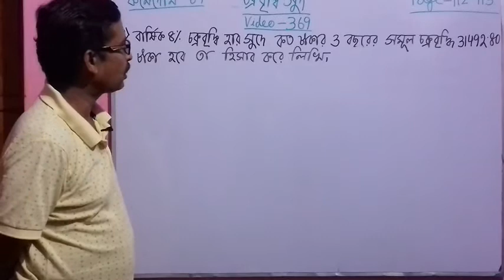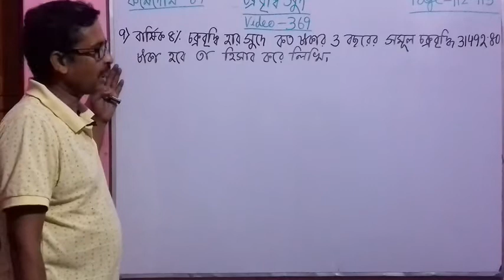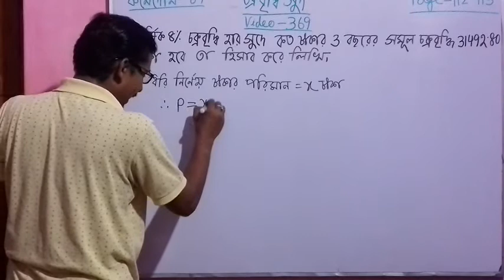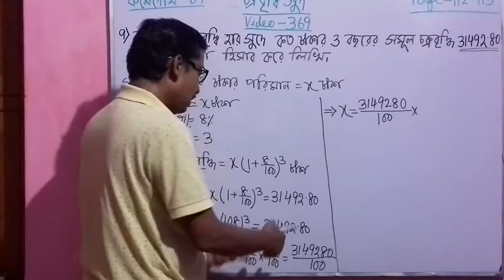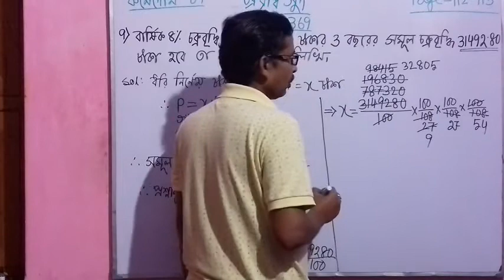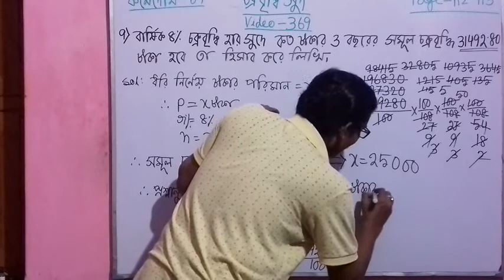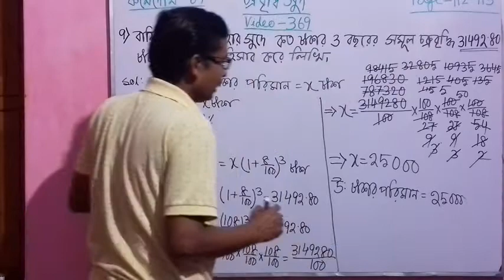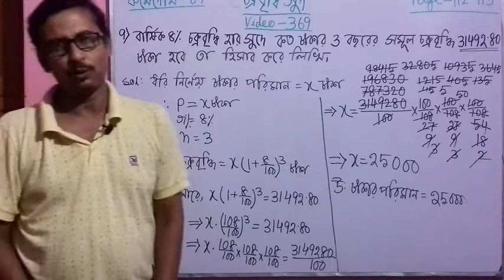Video-369। Compound Interest। Chakrabriddhi Sud। Madhyamik Maths for Class-10। West Bengal Board।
Compound Interest Explained in Bengali। Chakrabriddhi Sud in Bangla। Madhyamik Maths for Class-10। West Bengal Board(WBBSE) Class -10 Maths  Book Solutions in Bengali। Ganit Prakash Maths Book Solutions.Exercise (Koshey Dekhi) -6.1, Question No. -9